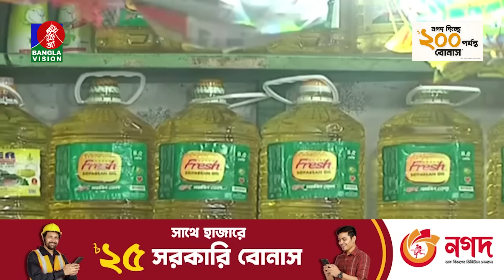সকাল ১০টার বাংলাভিশন সংবাদ | Bangla News | 01 April 2023 | 10:00 AM | Banglavision News